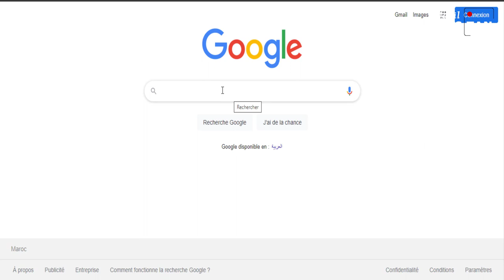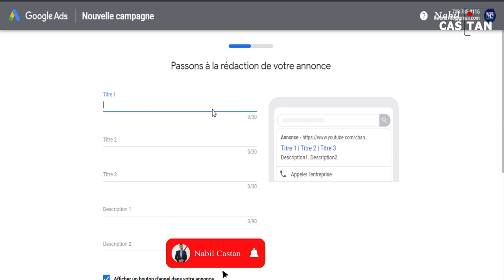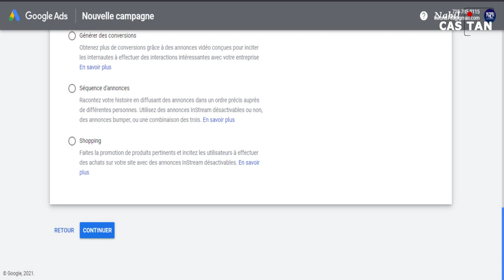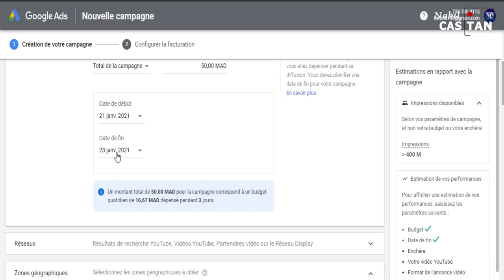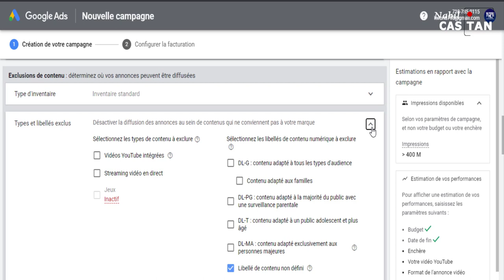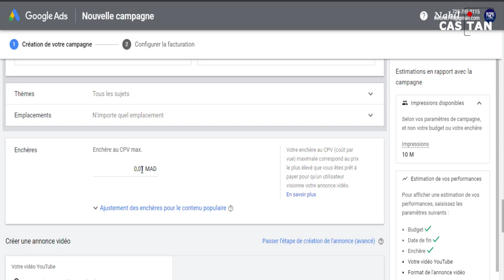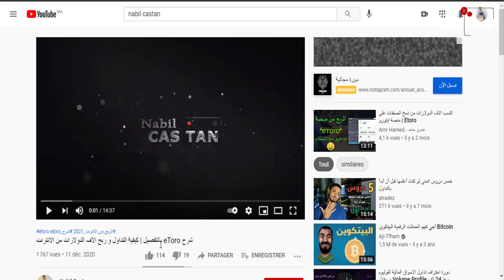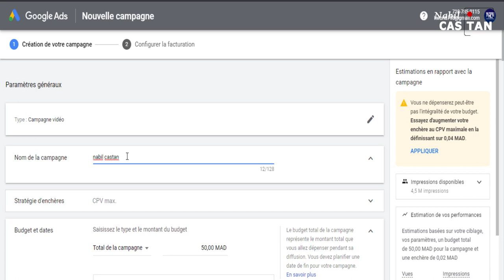إليك طريقة زيادة مشاهدات اليوتيوب بسرعة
شرحنا كيفية زيادة مشاهدات اليوتيوب 2021 ziadat mochahadat youtube views vues youtube طريقة زيادة مشاهدات اليوتيوب موقع زيادة مشاهدات يوتيوب youtube دعم قنوات اليوتيوب

00:00 مقدمة حول زيادة المشاهدات
00:01:08 شرح كيفية التسجيل في الموقع لزيادة مشاهدات في يوتيوب
00:08:13 كيفية ملأ الخانات بشكل صحيح لزيادة المشاهدات
00:13:02 كيفية طرح الفيديو

* اشياء مهمة لم تذكر في الفيديو *
شرحنا في هذه الحلقة طريقة زيادة مشاهدات اليوتيوب ليس مجانا دعم قنوات اليوتيوب وعرضنا ايضا كيفية زيادة مشاهدات يوتيوب دعم قنوات اليوتيوب او ما يعرف ب get youtube views بطريقة قانونية الاف المشاهدات شرعية ف زيادة مشاهدات يوتيوب اصبح سهلا الان اما عن طريق موقع زيادة مشاهدات يوتيوب او عن طريق كلمات دلالية مهمة دعم قنوات اليوتيوب تساعد على تحسين محركات البحث

مع السلامة